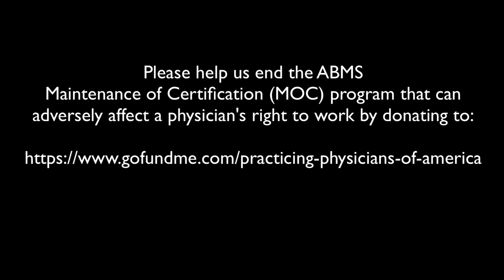What Gives?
The American Board of Internal Medicine’s change from lifetime Board certification to time-limited board certification requiring the repeated purchase of their proprietary Maintenance of Certification product is an unproven patient care safety and quality metric that can adversely affect a physician’s right to work. Please donate to Practicing Physicians of America to help end this monopolistic mandate nationwide.